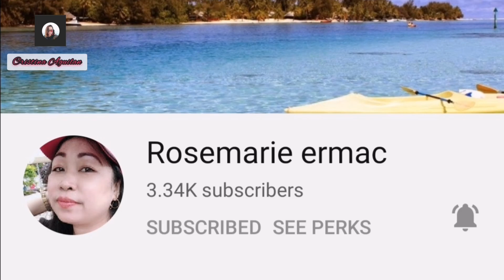CHANNEL MEMBERS APPRECIATION VIDEO || Short videos